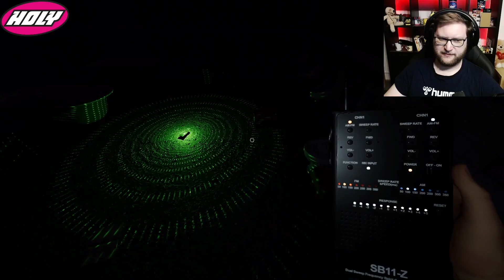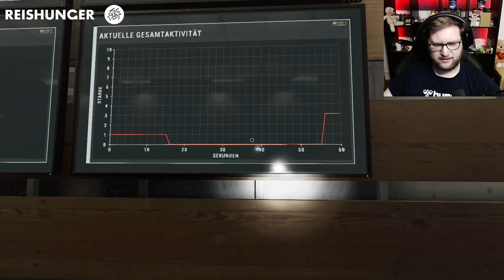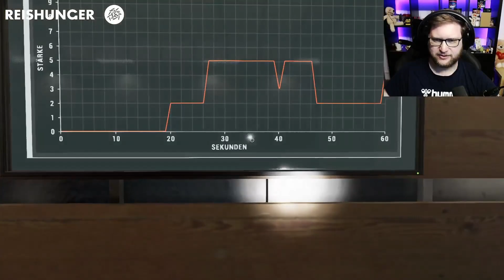Weekly Challenge - "Ausschliesslich Audio" | Zusammenschnitt vom 16.04.2024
Ausgerechnet Sunny Meadows und viele Beweise sind nicht möglich zu finden. Die Sanity will einfach nicht runter gehen und wir haben keinen verfluchten Gegenstand. Wir kommen nicht am Parabolmikrofon vorbei!

TIPP:
- achtet auf offene Türen
- bestenfalls spielt mindestens zu zweit
- ohne Parabolmikrofon wirds schwer

Geist 1: Deogen / Deogen
FAIL: Goryo / Goryo
Geist 2: Spirit / Spirit
Geist 3: Dämon/ Demon

PC
- Intel Core i9-13900K
- GeForce RTX 3070
- 64GB G.Skill Ripjaws S5 schwarz DDR5-6000 DIMM CL30 Dual Kit
- MSI Tomahawk WIFI Intel Z790 So. 1700 Dual Channel
- Arctic Liquid Freezer II 240 A-RGB All-in-One
- Noctua NF-A14 5V PWM
- Logitech G502 Lightspeed
- Logitech G533
- Logitech G POWERPLAY
- Logitech G213
- Stuhl (HERO ST BLACK EDITION)

Streaming
- Shure SM 7B
- RØDE PSA1 Gelenkarmstativ
- Logitech C920 HD PRO
- Elgato Wave XLR
- UBeesize 2er-Pack LED Videolicht
- Elgato Stream Deck